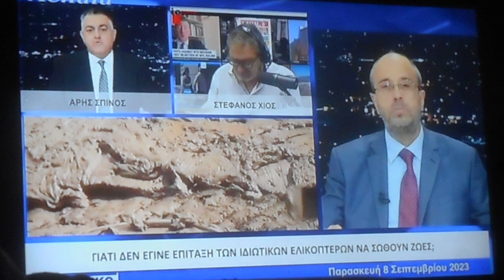1,84 Ανατρεπτικό ΑΣΧΗΜΑ ΤΑ ΠΡΑΓΜΑΤΑ ΣΤΙΣ ΠΛΗΜΜΥΡΙΣΜΕΝΕΣ ΠΕΡΙΟΧΕΣ 8/9/2023 DSCN1450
Ανατρεπτικό  ΑΣΧΗΜΑ ΤΑ ΠΡΑΓΜΑΤΑ ΣΤΙΣ ΠΛΗΜΜΥΡΙΣΜΕΝΕΣ ΠΕΡΙΟΧΕΣ 8/9/2023